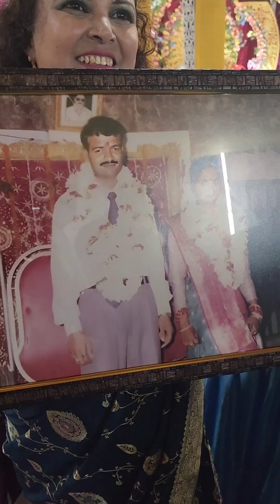SILVER JUBILEE CELEBRATION 💐🎉